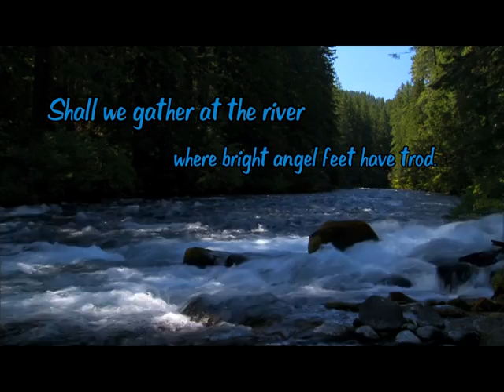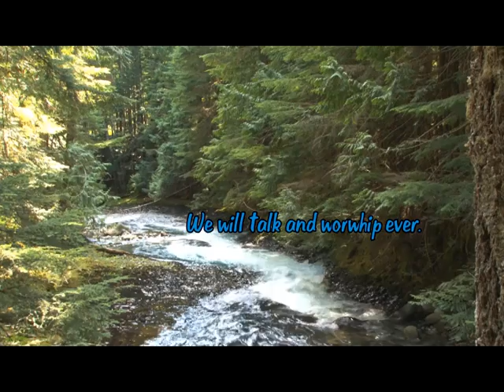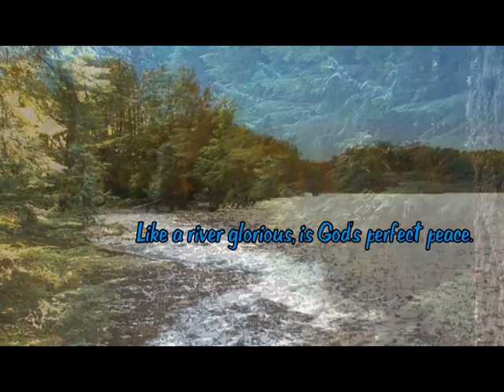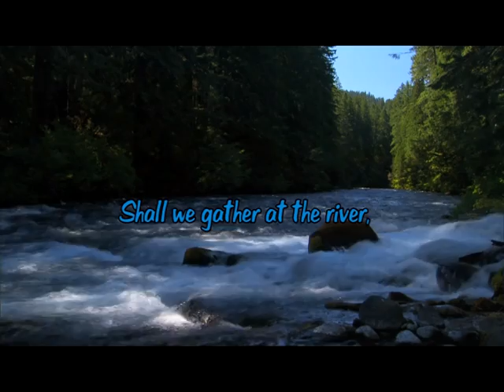SHALL WE GATHER AT THE RIVER